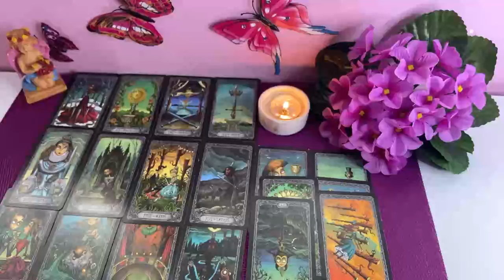ARIES THIS PERSON’S IN LOVE WITH U😍3RD PARTY’S GOING BALLISTIC THEIR GRANDIOSE TRICKERY’S REVEAL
Aries Love
Aries 2024
Aries today
Aries MAY

Aries Love
Aries 2024
Aries today
Aries MAY